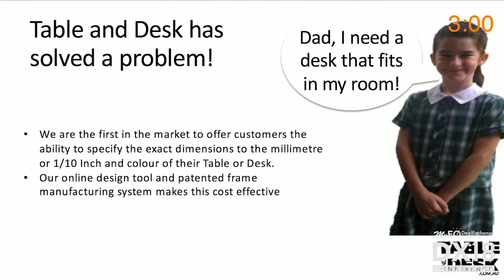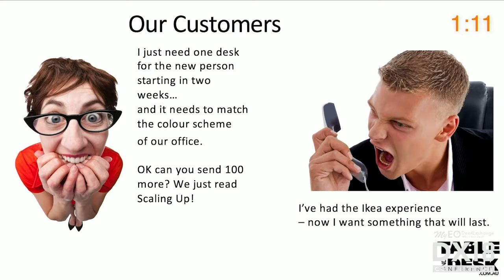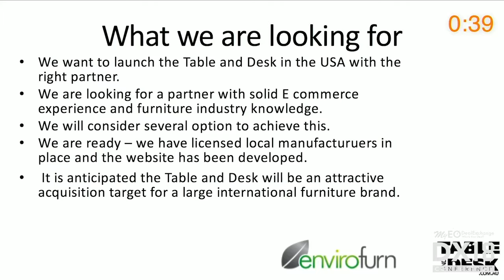MyEO DX18 Angel-Shark Experience Pitch with Peter Gabauer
We had 15 candidates pitch their deals to our Angel-Sharks at the MyEO DealExchange 2018 Conference! Here's one of our contestants, Peter Gabauer, giving his pitch to the panel of Angel-Sharks!